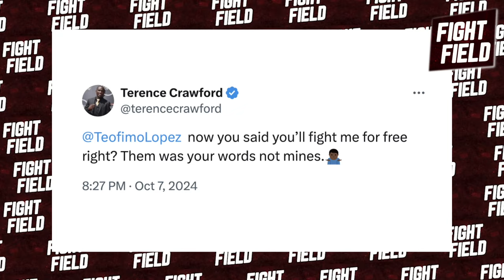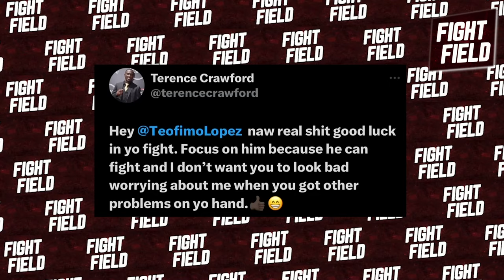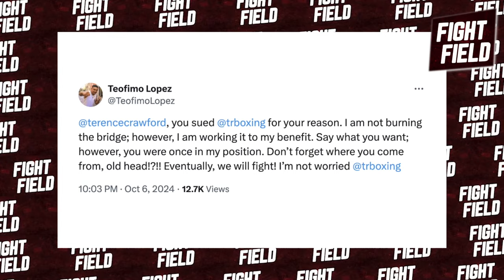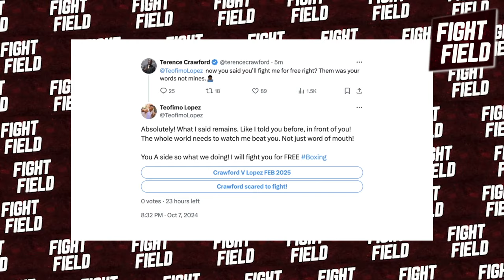3 MINS AGO!! Terrence Crawford ACCEPTS Teofimo’s FIGHT OFFER On ONE CONDITION!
What’s up boxing fam? Just when we thought the Teofimo Lopez and Terrence Crawford saga couldn’t get any wilder, DAZN just dropped some insane news that has the entire boxing world buzzing. Buckle up, because this one’s gonna be a rollercoaster!
So, you’ve seen the beef between these two elite fighters unfold all over social media. Teo’s been running his mouth for a minute now, calling out Bud like he’s got something to prove, and it looks like Crawford is finally down to settle it. BUT—hold up—it’s not that simple. There’s a catch. Actually, there’s one HUGE condition. And when you hear it, you’re gonna understand why this is absolutely insane! Terrence Crawford has ACCEPTED Teofimo’s fight offer, but here’s the deal: Teofimo has to fight for FREE and all the money from the fight goes straight to Crawford! Yeah, you heard that right. Crawford wants to make Teo work for nothing but pride! Let’s dive into this madness and break it all down!